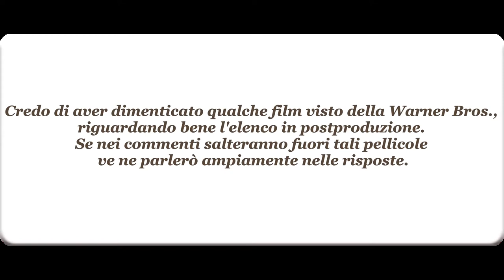CINQUE CARTONI WARNER BROS (che ho visto)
Voi avete visto questi cinque film d'animazione? Mi sono dimenticata di qualche pellicola Warner Bros. essenziale?